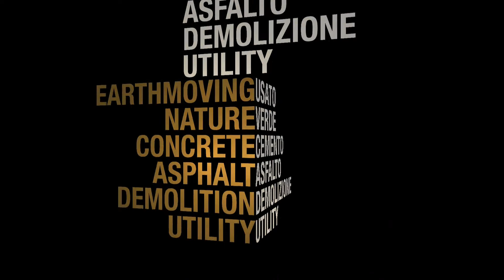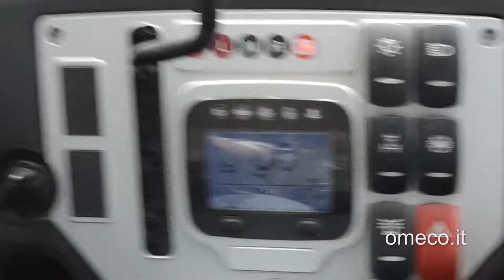Utility Vehicles JCB WM800D Workmax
Used Utility Vehicles JCB WM800D
Equipped with:
- 4x4 Selectable electronic 4WD and diff lock
- Cargo capacity 400 kg manually tilting
- Speed 40 Km/h (25 mph)
- Canopy Rops
- Tyres off-road pattern
- Epa Tier IV Yanmar Diesel engine 800D 14.9 kW (20 Hp)
- Sealed transmission, CVT belt made from Kevlar for superior strength and durability
- Effortless and continuously variable 2 speed CVT transmission no loss of traction in extreme conditions
- Superior downhill braking from a combination of four-wheel hydraulic disc brake which automatically engages 4WD for additional safety

Video and audio by Federico Napoleoni